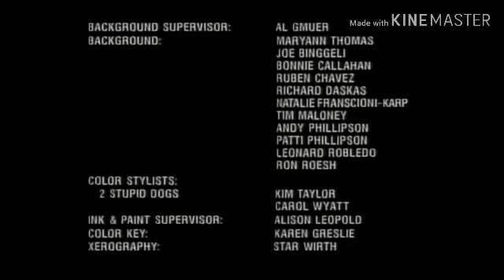Great Hills Forest Season 2 Credits (1997)